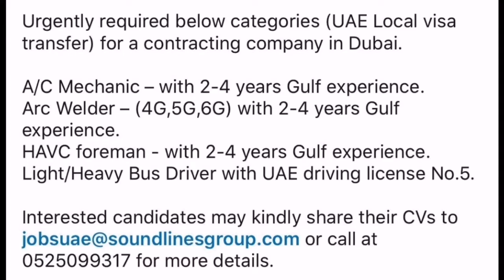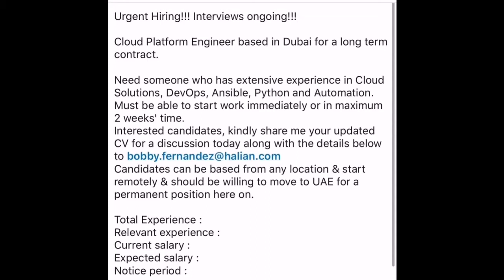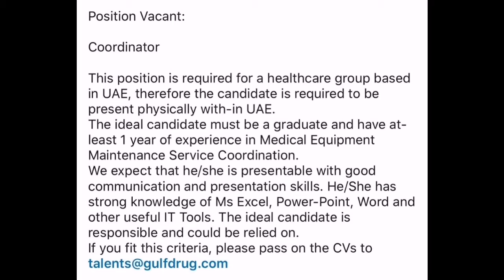JOBS IN UAE || ENGLISH NOTIFICATIONS INCLUDED ||JOB INTERVIEWS UAE.WALK IN INTERVIEWS . July 2, 2020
elzavibestechtraveleat#

ഏറ്റവും പുതിയ job vacancies
UAE job vacancies

BREAKING NEWS:
JOBS VACANCIES IN DUBAI ||
URGENT NEEDED ||
GOOD SALARY ||
APPLY NOW
job vacancy job news
today job ideas,
job interview